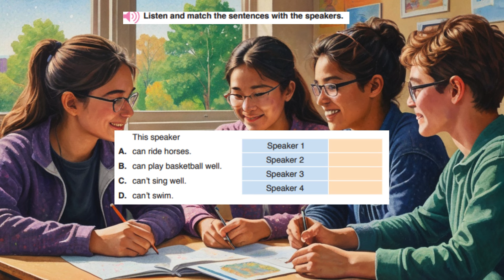9. Sınıf İngilizce Ses Dosyaları Track 36 - Erkad Yayıncılık Ders Kitabı Cevapları Human in Nature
9. Sınıf İngilizce Ders Kitabı English ERKAD Yayınları  dinleme metni etkinliğinin ses dosyası ve cevap anahtarını içermektedir.